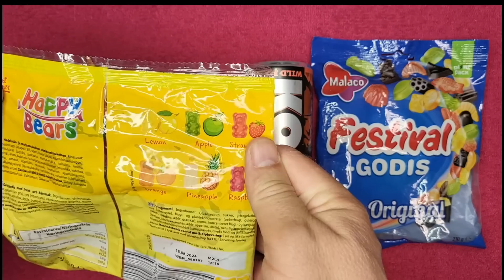Soda Kong Strong, Festival GODIS original, candy Happy Bears, ASMR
satisfaying video,
relaxing video,
ya schokoladka,